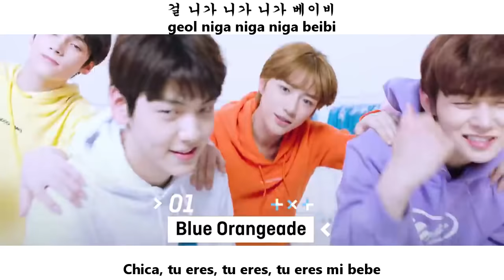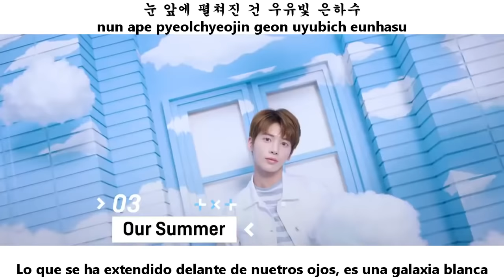TXT - The Dream Chapter : STAR Preview [Sub Español + Hangul + Rom] HD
TXT (투모로우바이투게더) The Dream Chapter STAR Preview